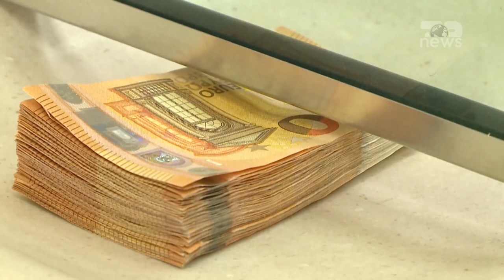Top News - 3 mln euro dëm shtetit / Skemë mashtrimi me TVSH në Elbasan, Tiranë e Durrës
Shtatë persona, mes të cilëve një shtetas italian, akuzohen nga prokuroria e Elbasanit për një skemë mashtruese me rimbursimin e TVSH-së, duke i shkaktuar buxhetit të shtetit një dëm prej 3 milionë eurosh.
Urdhërarrestet janë lëshuar për shtetasit Adnand Progri, Erion Satka, Saimir Xhaja dhe Julian Kalon, që të gjithë banues në Tiranë si dhe për shtetasin, Tedi Doraci, banues në Durrës dhe ndaj shtetasit italian, Aldo Mazzarela.
Prokuroria dyshon se këta persona kanë krijuar një skemë fiktive mashtrimi me TVSh-në të shtrirë në Elbasan, Tiranë dhe Durrës. Sipas akuzës, personat e përfshirë në këtë aktivitet kriminal, pasi gjenin biznese të ndryshme jo aktive, apo pasi regjistronin vetë biznese të tilla që në realitet nuk kishin asnjë aktivitet, prisnin fatura fiktive dhe më pas aplikonin për rimbursim të TVSH-së.
Burime nga prokuroria e Elbasanit thonë se hetimet për këta persona kanë nisur prej gjashtë muajsh dhe gjatë kësaj periudhe ata janë vënë edhe nën përgjim.
Për ekzekutimin e urdhërarresteve janë angazhuar edhe prokuroritë e Tiranës dhe të Durrësit. Ata akuzohen për krijim të skemave mashtruese me TVSH-në, ndërsa dyshohet se në këtë skemë ka edhe persona të tjerë të përfshirë.